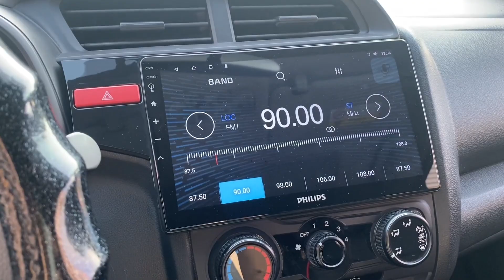大姐喜提二手车，老公尽最大努力收拾妥当，让大姐回家没后顾之忧